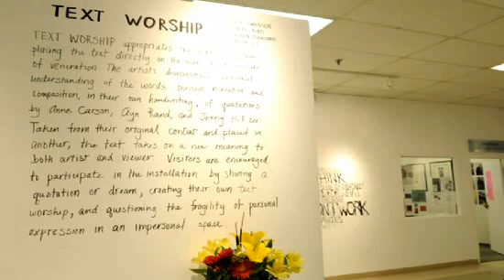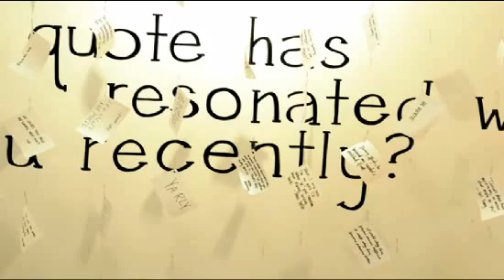Temporary Contemporary Art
Students in CFA professor Dana Clancy's Contemporary Issues class talk about their group exhibition in Gallery 5 in November 2009. The project was made possible with help from a Grant for Undergraduate Teaching and Scholarship (GUTS). By Kimberly Cornuelle